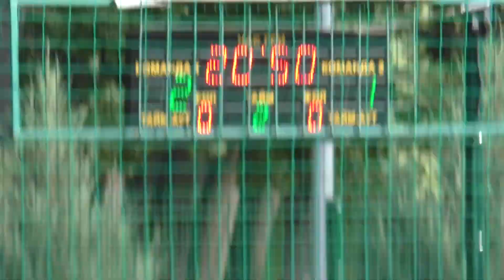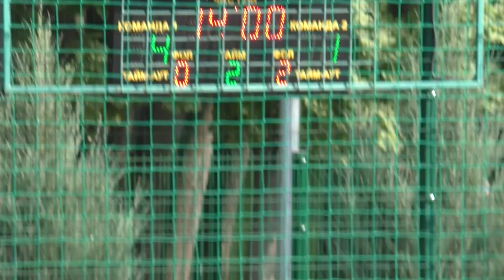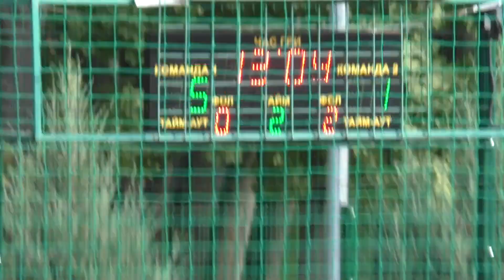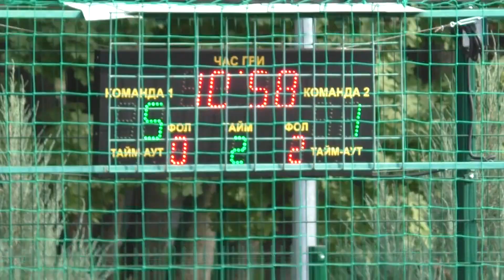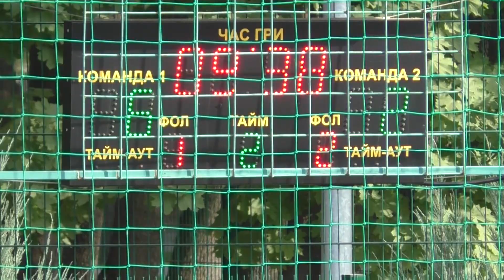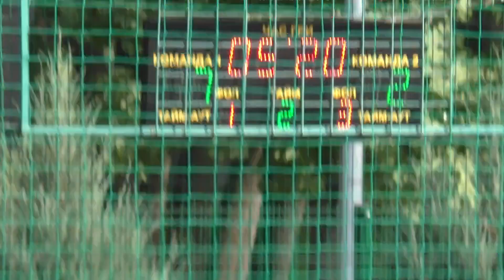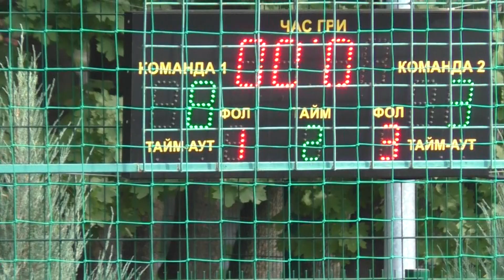Альфа - Премьер 2 тайм